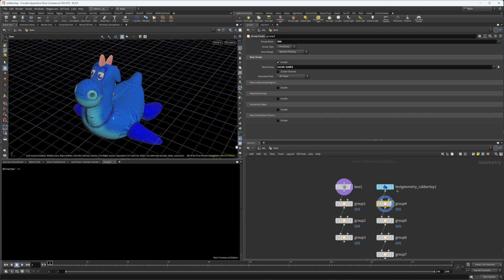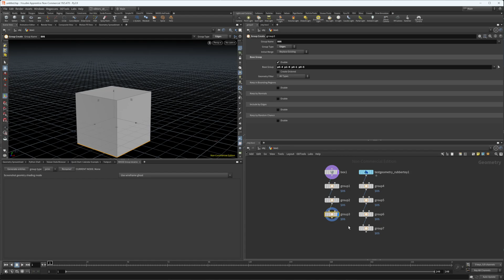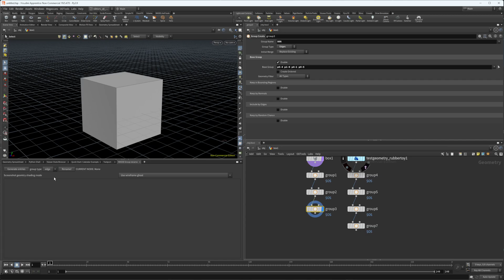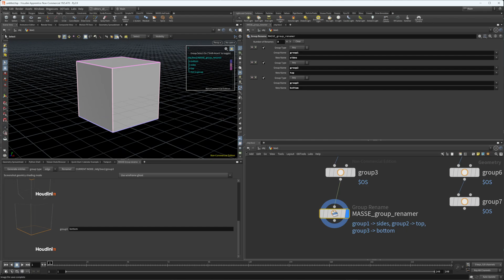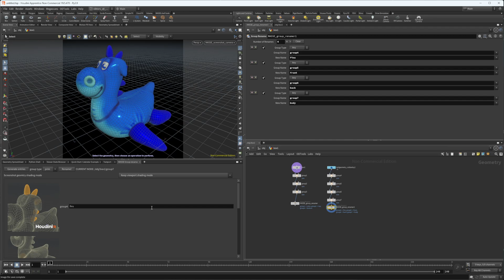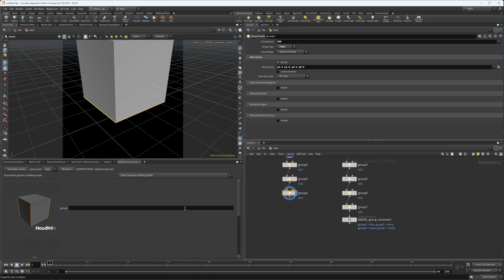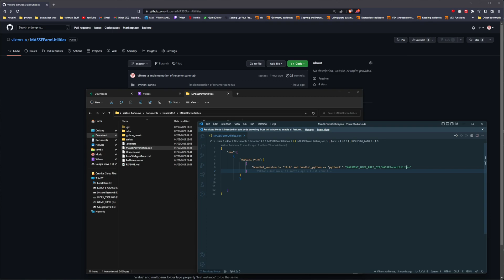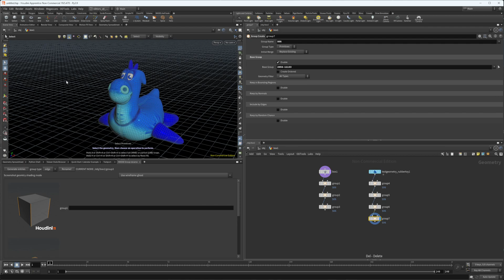Houdini group rename custom UI tool.